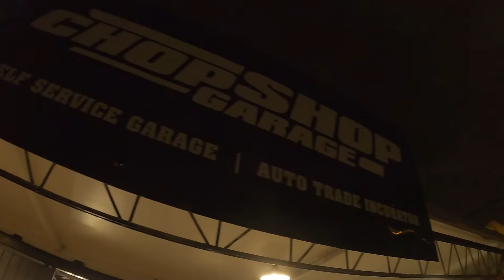BBQ @ Chop Shop Garage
We took over Chop Shop Garage for the night for a BBQ and nerded out over how good their workshop setup is!

Thanks for letting us run amok, we'll be back soon for more BBQ and some hoist time for sure!

For your DIY workshop needs check out Chop Shop Garage -

Unknown Brain & Kyle Reynolds - I'm Sorry Mom